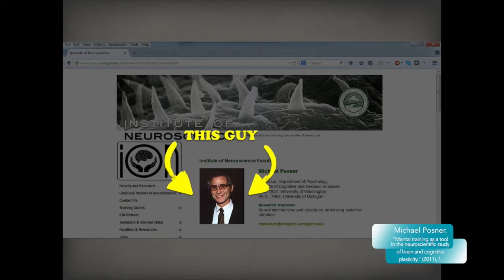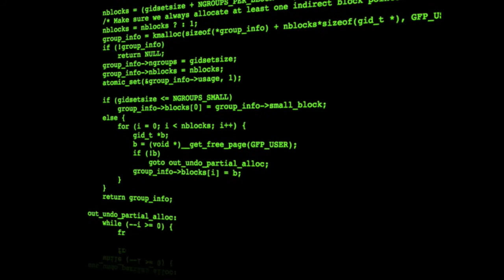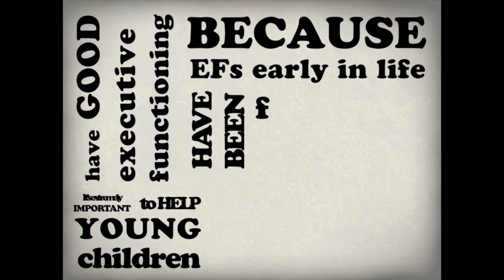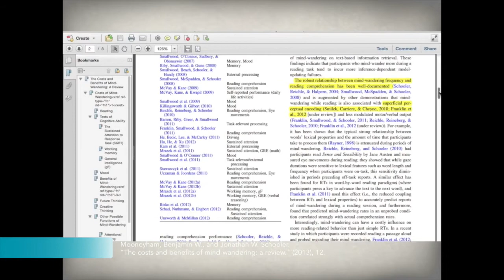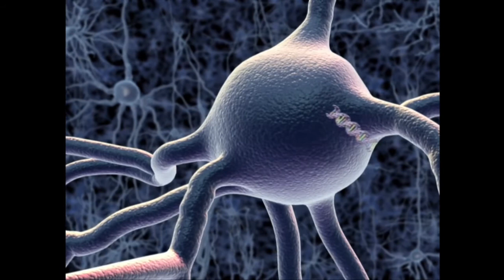这两个人通过教会孩子们注意力机制成为了名人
Special Thanks to Miuca, Holly & Robert!